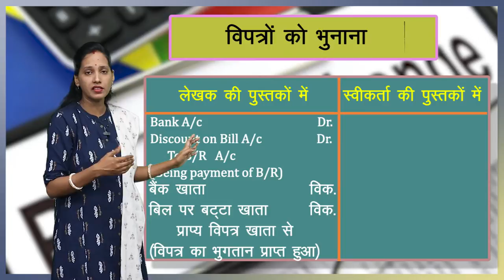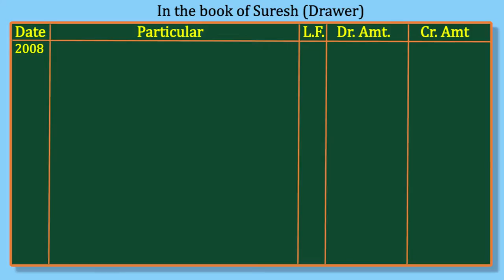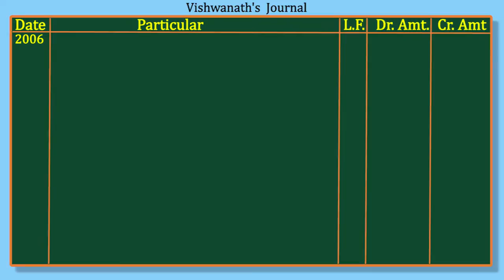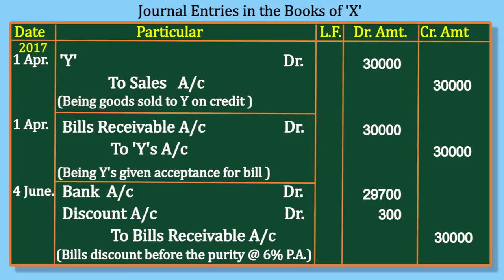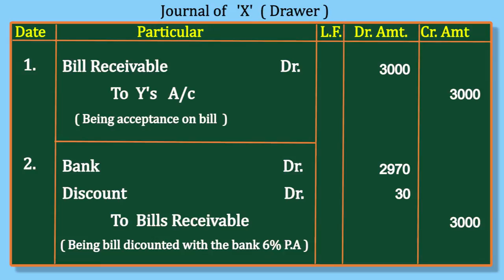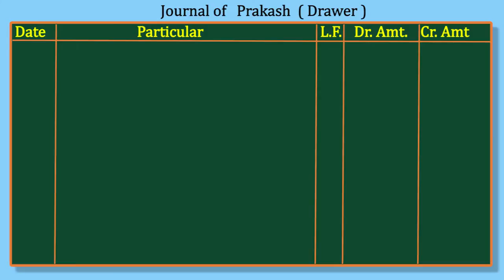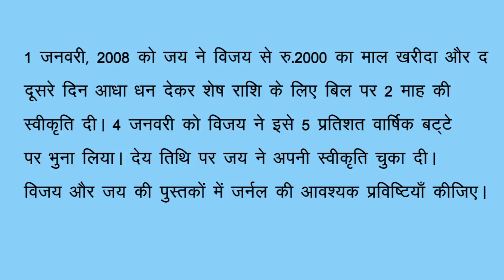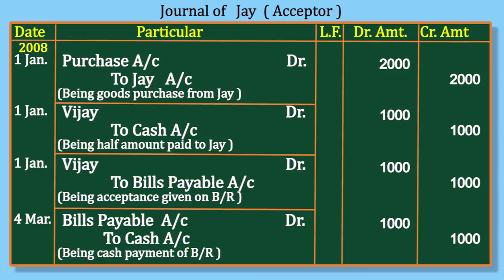CLASS 11th ACCOUNTS | CHAPTER BILL'S OF EXCHANGE | PART 1